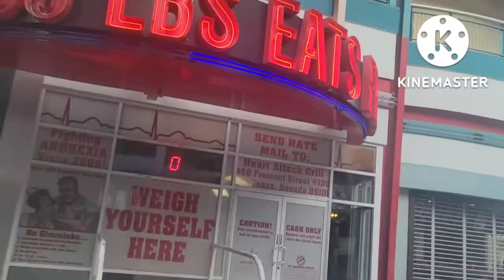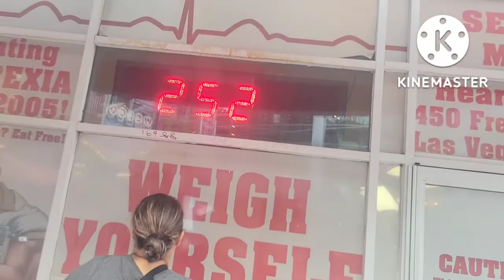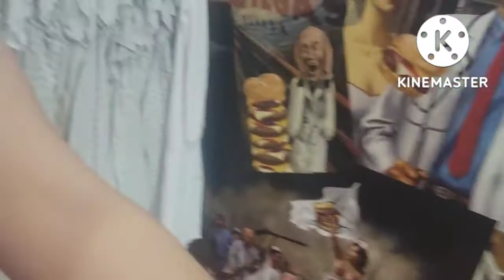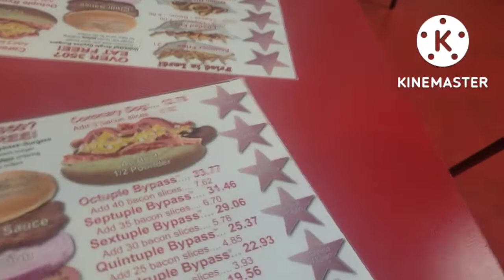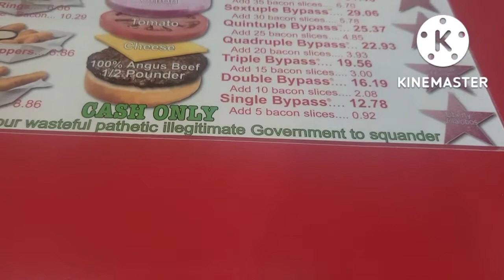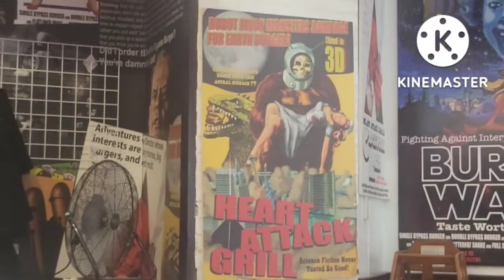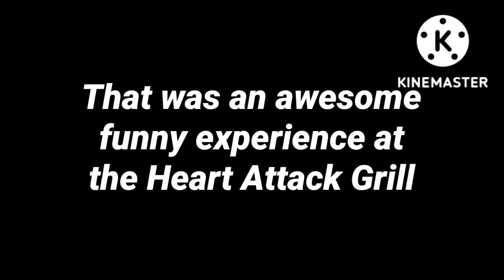My 1st experience at Heart Attack Grill for my 18th birthday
I took the birthday spanking like a champ, felt it but I didn't scream